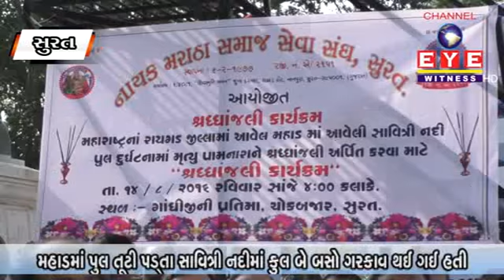સુરત શહેરમાં વસતા મહારાષ્ટ્રીયન સમાજ સેવકો દ્વારા મૃતકોને અપાઈ શ્રદ્ધાંજલિ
Channel Eye Witness (Media)